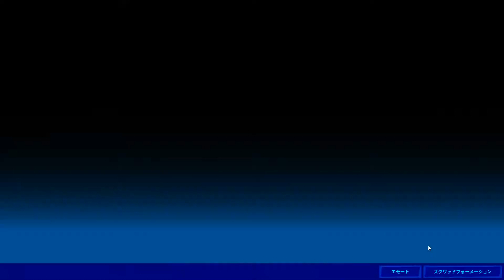【フォートナイト】#36 ウィーピング・ウッズ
『初心者naoの無言実況-silent commentary』
【フォートナイト】をPCでプレイ

■今回のキル数■
2